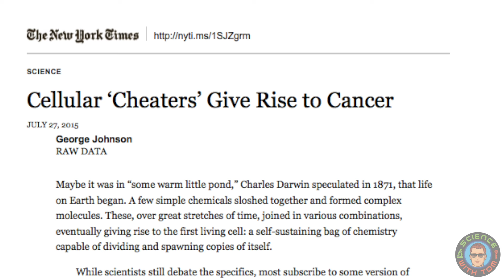Science × Rhymes (#17) Cellular Cheaters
Each week, Tom chooses an article from the New York Times science section and translates it into verse. This week, Jane Reynolds joins in to sing about new research showing the prevalence of “cheating cells” and cancer-like phenomena across the tree of life.

"Cellular ‘Cheaters’ Give Rise to Cancer" by George Johnson, in The New York Times

“Cancer across the tree of life: cooperation and cheating in multicellularity” by C. Athena Aktipis, Amy M. Boddy, Gunther Jansen, Urszula Hibner, Michael E. Hochberg, Carlo C. Maley, Gerald S. Wilkinson in Philosophical Transactions B

LYRICS
Us cells we stick together.
We’ve got a common goal
Sacrifice a little
So the organism's whole.
All that's out the window
When a maverick cell decides
To cheat its way on back
to that unicellular life.

Most cells on planet Earth
Are single, solitary.
But in dogs and cats and cacti
Things can get a little hairy.
You see cheaters sometimes prosper
But they can never win.
When they trade cooperation
For competition.

It's not just in us humans.
It's not just in lab mice.
It's in hydras and in coral.
And in plants and in fungi.
We've got lot of questions
We're slowly finding answers.
Cuz these cheaters are the key
To understanding cancer.